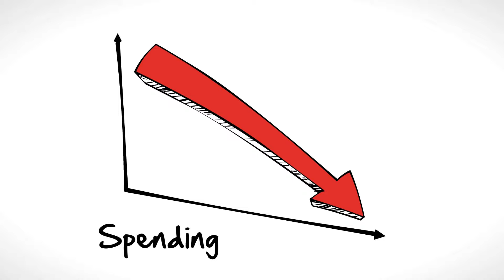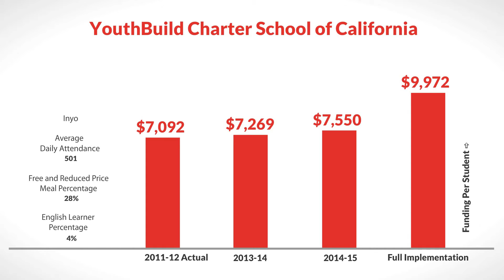LCFF for YouthBuild Charter School of California